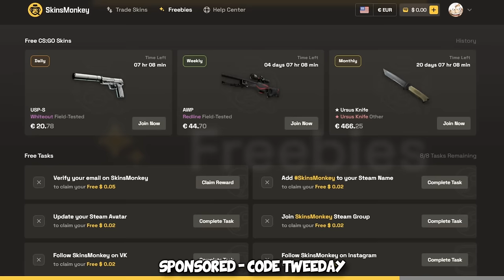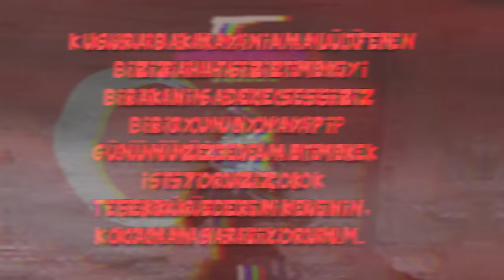I got BANNED for playing only SCOUT NOSCOPE...